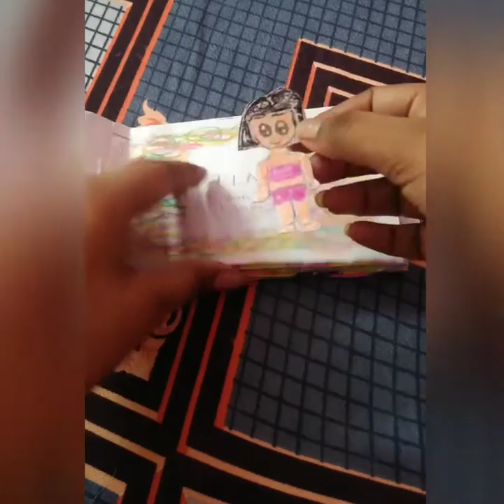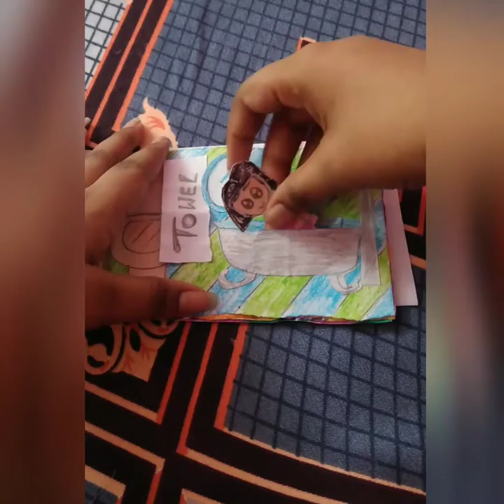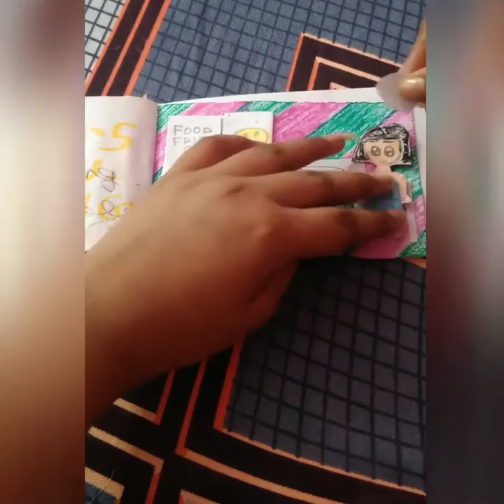challenge accepted 👍🏻. simple quite book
unfortunately I the schedule didn't go well.
so I uploaded this video.
also my subscribers has been decreasing do please help me out by
sharing my channel 😊💕
ILY crafty fam ❤️
Shreya